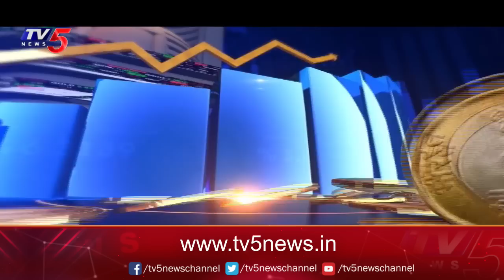Business News Analysis | Share Market Latest Updates | 31-08-2023 | TV5 Money Live